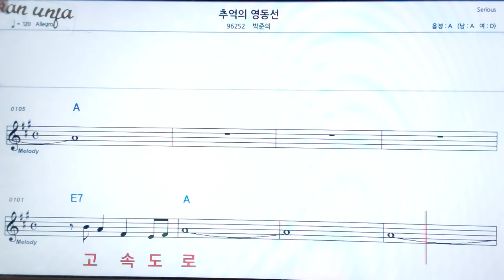추억의 영동선/박준의👍악보, 기타 코드,가사,Karaoke*가라오케 반주